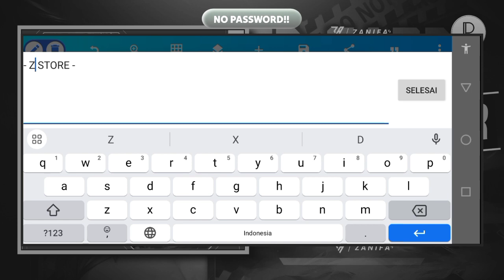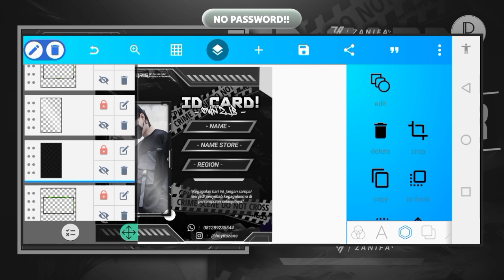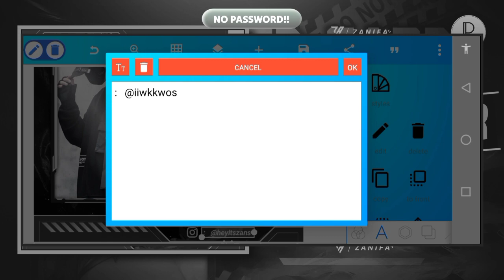FILE PLP!! Logo ID CARD OWN JB🗿!!! || Versi teknologi!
ᴷᵒⁿⁱᶜʰⁱʷᵃ ᴹⁱⁿⁿᵃ-ˢᵃⁿ
       ▰▱       𝙄𝙩'𝙨 𝙈𝙚 𝙄𝙯𝙖𝙣𝙨      ▱▰

Hi!, It's Me Zans. Ini adalah channel baru ZANS XD, Terimakasih atas dukungan kalian semua.

(Dapet Ribuan Mentahan)

🔐𝙄𝙣𝙛𝙤𝙧𝙢𝙖𝙨𝙞 𝙋𝙖𝙨𝙨𝙬𝙤𝙧𝙙 :

(Catatan Yang Berisi Clue Password)

⁉️𝙇𝙞𝙣𝙠 𝘽𝙖𝙣𝙩𝙪𝙖𝙣!!!

                  「 𝙋𝙀𝙉𝙏𝙄𝙉𝙂!!! 」
⎙ DILARANG KERAS ME REUPLOAD!

𝙁𝙊𝙉𝙏                :  Application Default
𝘼𝙋𝙇𝙄𝙆𝘼𝙎𝙄         :  - Pixellab Ultra V2.0
                              - Kinemaster Mod V6.2
𝘿𝙀𝙑𝙄𝘾𝙀            : Infinix Hot 11s (6/128)
𝘽𝘼𝘾𝙆𝙎𝙊𝙐𝙉𝘿 :

            Bismilah & Alhamdulillah

        ▰▱     𝘼𝙧𝙞𝙜𝙖𝙩ō, 𝙈𝙞𝙣𝙣𝙖!!    ▱▰